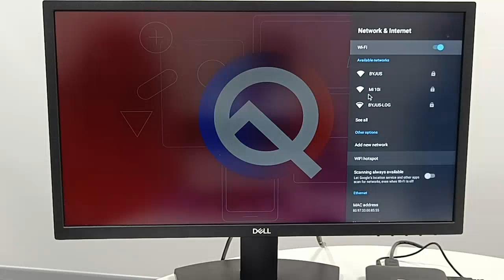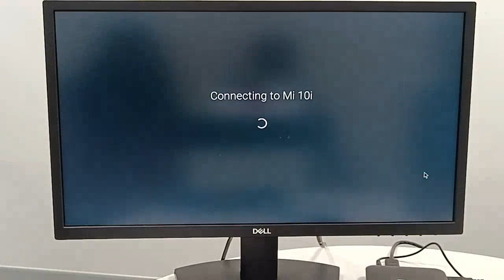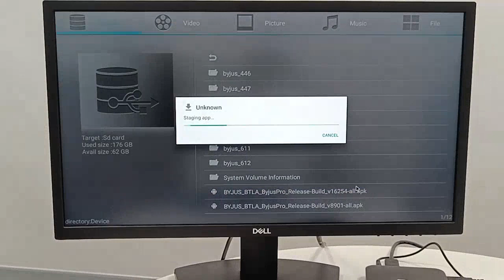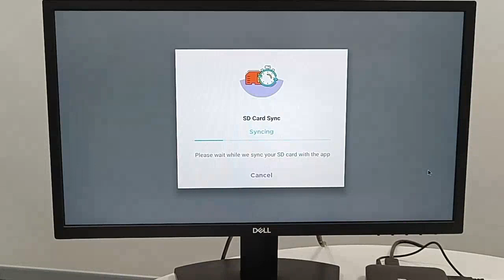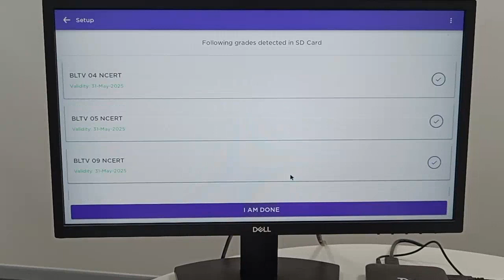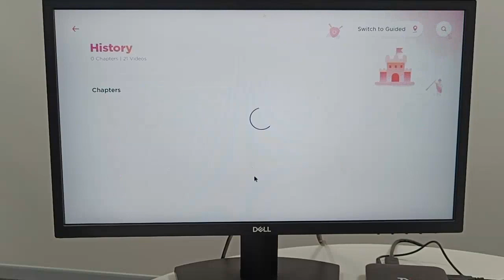ACTIVATION OF ANDROID BOX PROCEDURE